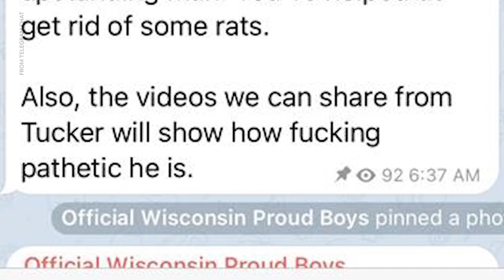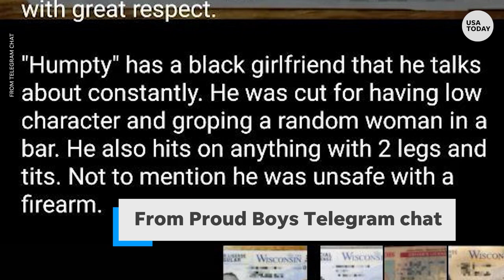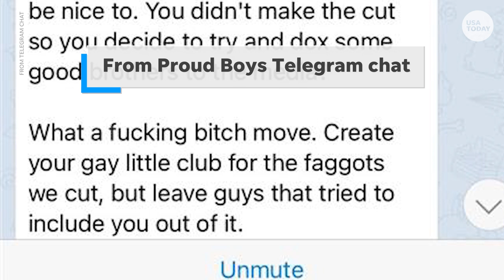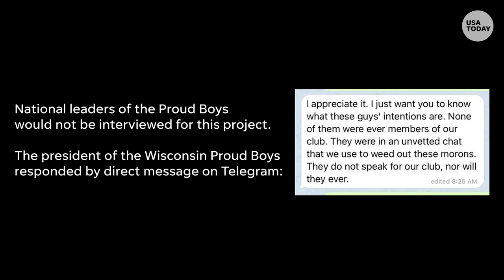Former Wisconsin Proud Boy saw racism, anti-Semitism and bullying | USA TODAY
Daniel Berry joined the Wisconsin Proud Boys in search of camaraderie, but instead found racism, anti-Semitism and sadistic bullying.

Daniel Berry says he was searching for camaraderie.

The 40-year-old Army veteran yearned to forge the sort of bonds he had in the military: a brotherhood of like-minded men watching one another’s backs, holding one another up, united in a common goal.